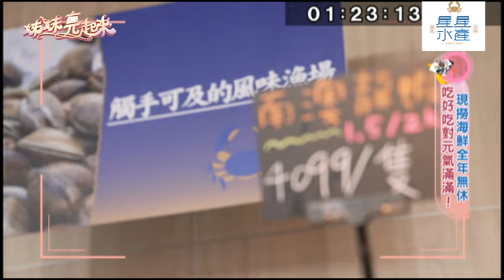【星星水產】闆娘請客！產地直送 海鮮大餐！星星水產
星星水產進棚錄影啦🎬
來到 姊妹亮起來 與 台灣孔劉 梁赫群 及 時尚女星 于子育 相見
還有來我們餐廳用餐多次的老饕 苗真 一起介紹新鮮美食給大家🔥

第一線的海鮮情報，最平價的海鮮價格，最美味的珍貴食材都在星星

【星星水產-高雄店】
🏠地址：高雄市大寮區鳳屏一路463之1號
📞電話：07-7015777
【星星水產-桃園店】
⏰營業時間：AM10:00~PM9:00
🏠地址：桃園市桃園區文中路688號
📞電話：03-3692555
【星星水產-嘉義店】
⏰營業時間：AM10:00~PM9:00
🏠地址：嘉義縣太保市北港路二段17號
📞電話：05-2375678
【星星水產-台中旗艦店】
🏠地址：台中市太平區旱溪西路二段158號
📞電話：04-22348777